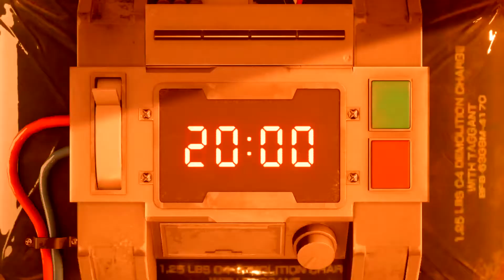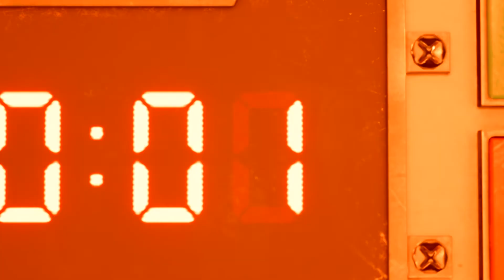FINAL FANTASY VII REMAKE DEMO pt2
Getting much better